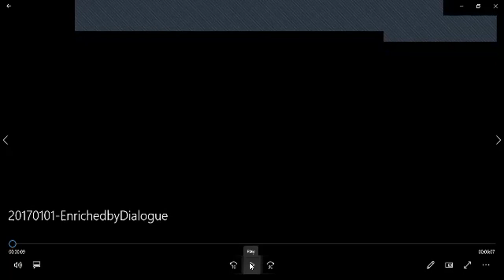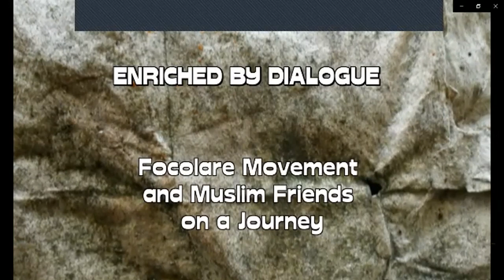Dr Shomali Meeting Focolare Communities of Africa & Some Christians & Muslims with Italian subtitles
This session was conducted on zoom on Sunday the 24th of July 2022 from Marapolis Piero Centre, Kenya.